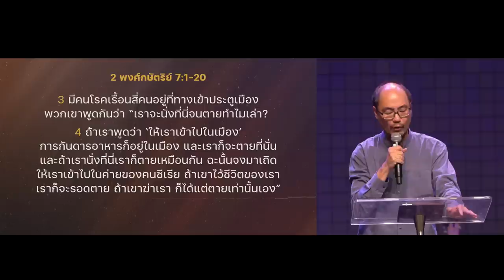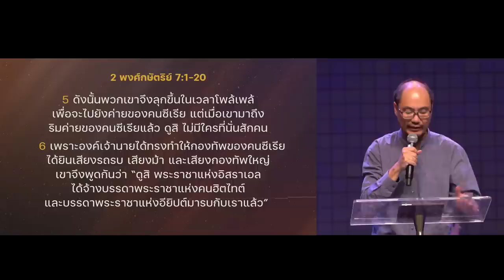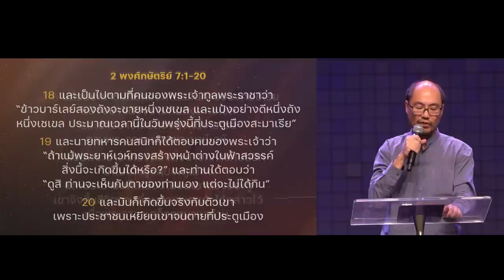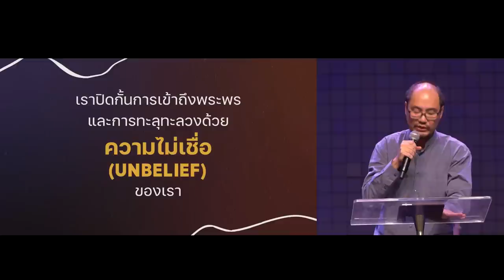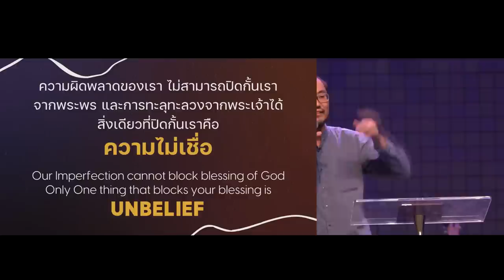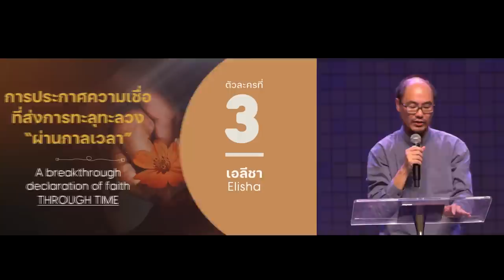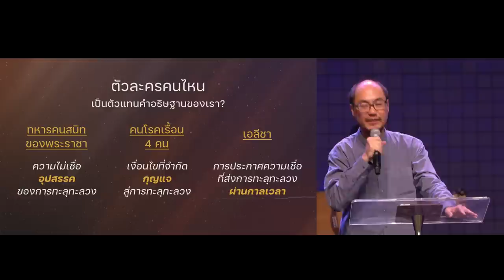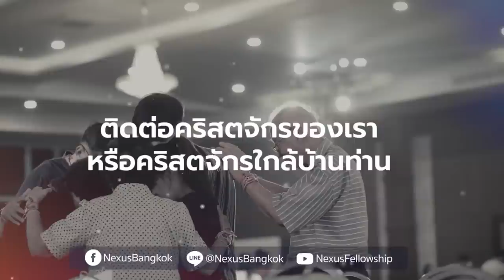ยกระดับความเชื่อด้วยการทะลุทะลวงข้อจำกัด (2พกษ.7:1-20)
เรามักมองข้อจำกัดเป็นเหมือนอุปสรรคในการเติบโต แต่พระเจ้าไม่ได้มองแบบนั้น

เพราะพระเจ้าจะใช้ส่วนที่จำกัดที่สุดของคุณในการทะลุทะลวง มาเรียนรู้วิธีเปลี่ยนข้อจำกัดให้กลายเป็นพระพรผ่านคำเทศนานี้ด้วยกัน

00:00 ยกระดับความเชื่อด้วยการทะลุทะลวงข้อจำกัด
3 ตัวละครที่ให้ข้อคิดเรื่องความเชื่อ
27:32 คนสนิทพระราชา / ความไม่เชื่อ "อุปสรรค" ของการทะลุทะลวง
33:16 คนโรคเรื้อน 4 คน / เงื่อนไขที่จำกัด "กุญแจ" สู่การทะลุทะลวง
38:27 เอลีชา / การประกาศความเชื่อที่ส่งการทะลุทะลวง "ผ่านการเวลา"